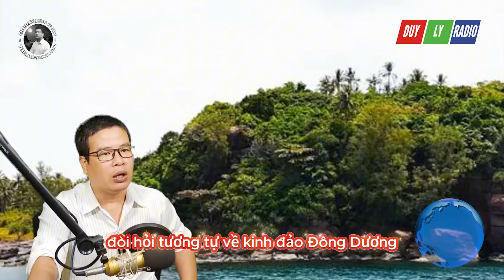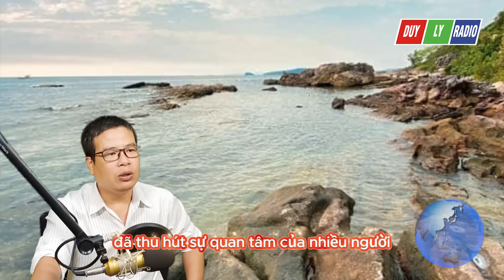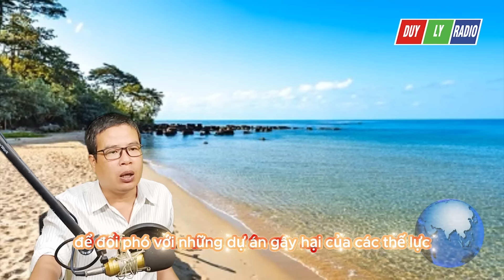Việt Nam đã tìm được cách CHẶN ĐỨNG tác động của KÊNH ĐÀO PHÙ NAM, giới khoa học NGỠ NGÀNG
Duy Ly Radio là kênh chia sẻ truyện audio mới và hay nhất. Cảm ơn các bạn đã nghe truyện trên Duy Ly Radio Channel!
© Bản quyền thuộc về Duy Ly Radio.
© Copyright by Duy Ly Radio Channel | Do not Reup.
Nói riêng ở Việt Nam, một phần kênh Vĩnh Tế ở An Giang đã được hạ thấp trong thập kỷ qua để lũ lụt theo mùa chảy vào tưới tiêu cho phần lớn khu vực phía tây đồng bằng sông Cửu Long. Dòng lũ này cũng chảy tự nhiên qua kênh Vĩnh Tế ở Kiên Giang để cung cấp nước dưỡng tự nhiên tại đây. Khu vực trên được dán nhãn là hành lang lũ của Việt Nam.
Nếu không thay đổi thiết kế kênh hoặc có biện pháp giảm thiểu thích hợp, khu vực rộng lớn đó của đồng bằng sông Cửu Long cùng với một phần đáng kể vùng đồng bằng ngập lũ của Campuchia sẽ bị ảnh hưởng nghiêm trọng. Việc lũ tự nhiên giảm và tình trạng khô hạn gia tăng sẽ dẫn tới tổn thất lớn cho sản xuất nông nghiệp ở quy mô công nghiệp. Ngoài ra, chương trình Đông Nam Á của Trung tâm Stimson cũng đánh giá rằng kênh đào Phù Nam Tích Châu sẽ mang lại những tác động môi trường đáng kể thông qua việc thay đổi vùng đồng bằng ngập lũ xuyên biên giới giữa Campuchia và Việt Nam.